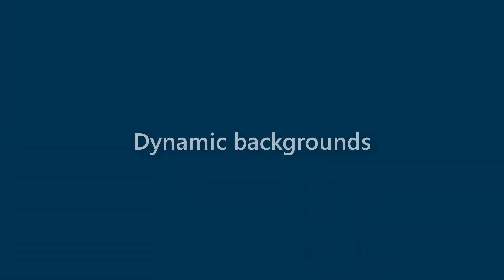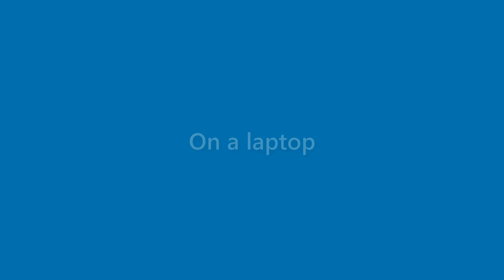Kirk Hoffman - appearance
Name Look - Kirk Hoffman - appearance. In this video we present "Kirk Hoffman" name look and feel in various scenarios.
This video will cover:
How does "Kirk Hoffman" look as a personal letterhead?
How does "Kirk Hoffman" look on a business card?
How does "Kirk Hoffman" look on a computer/laptop screen?
How does "Kirk Hoffman" look with different background colors?
How does "Kirk Hoffman" look with various fonts?